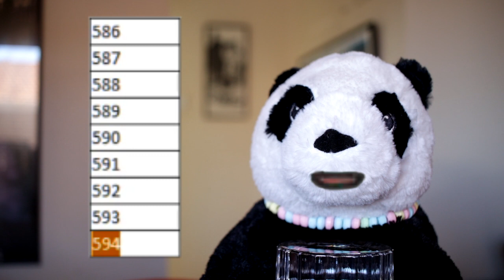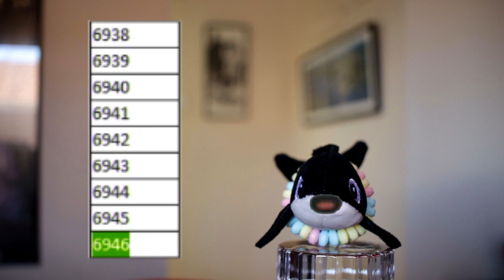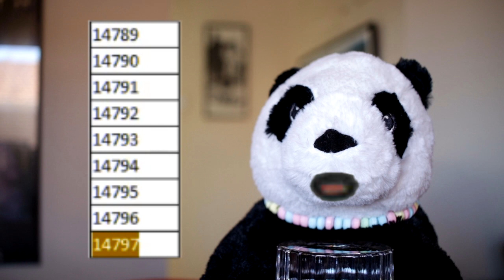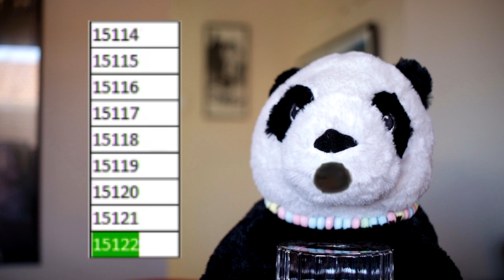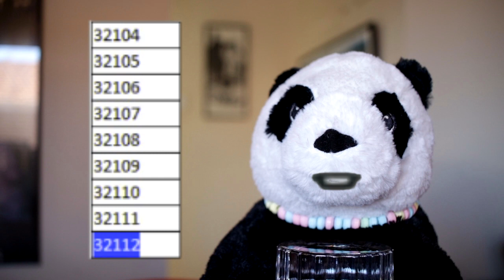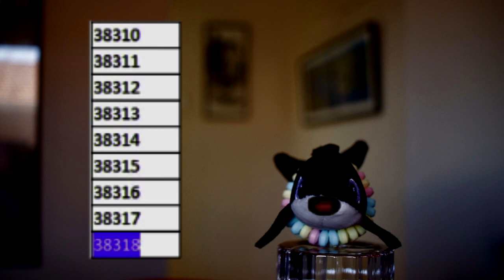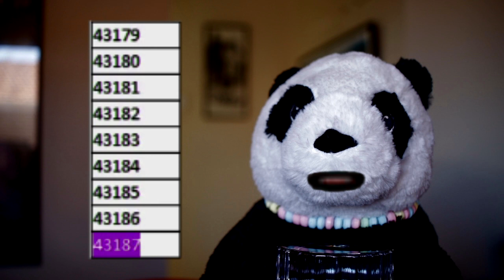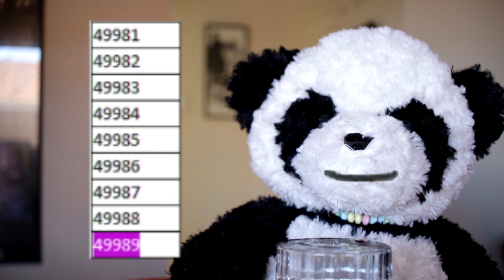Pandrew Counts to 50000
Pandrew Panz original.